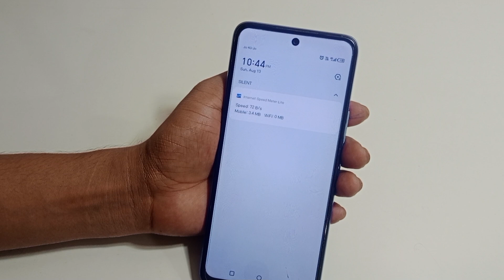infinix GT 10 Pro 5g me daily data use kaise dekhe | how to enable daily data use infinix GT 10 Pro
hello friends Aaj ki is video ke madhyam se maine aap logon ko bataya hai ki infinix GT 10 Pro 5g mobile me daily data use kaise dekha jata hai